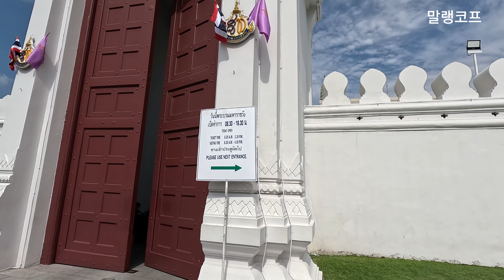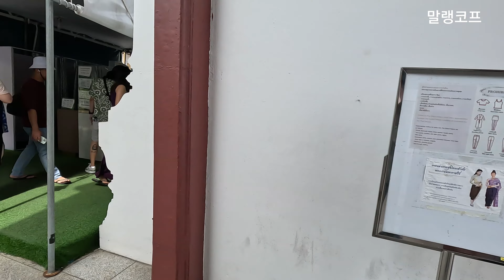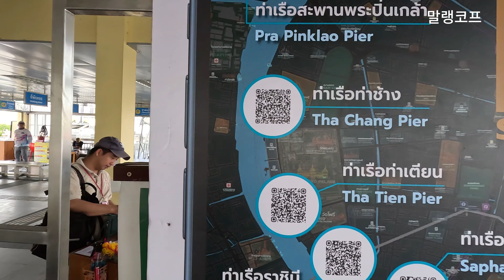th태국여행 방콕 왕궁구경하고 짜오프라야강 뱃놀이!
좋아요 구독 한 번씩만 부탁드립니다.
감사합니다.